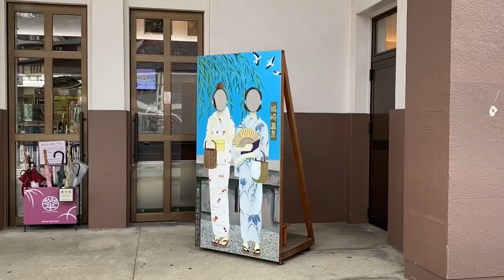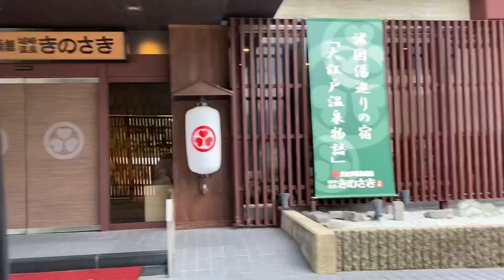【兵庫県豊岡市城崎町方面ドライブ】城崎温泉街並み〜コウノトリ 日産KIX